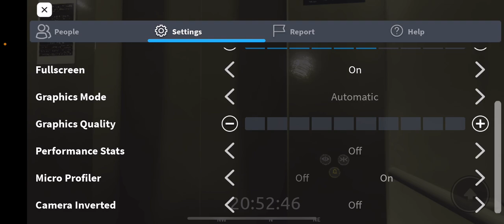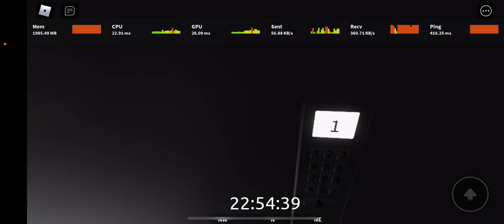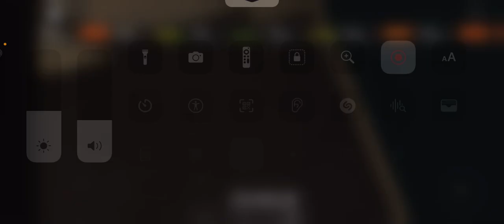I’ll be discontinuing Eastburn because of ping lag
Ping lag is an issue for this city so if you’re pc is 2013 or newer. Do not play this game on an older device for your devices safety. My iPhone 11 got really hot because of this issue. I have no choice.